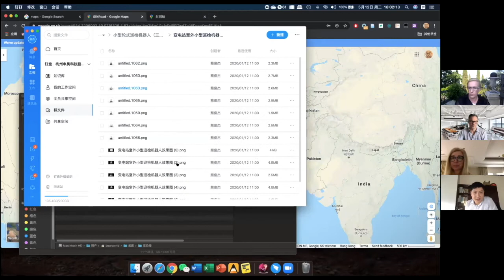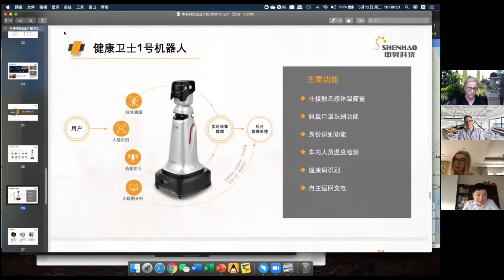Alumni Conversations with KAUST alumnus Junjie Xiong MS 2011 (Mechanical Engineering - PSE)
During the COVID-19 lockdown in Saudi Arabia in June 2020, Alumni Affairs met alumnus Junjie Xiong, MS ’11 (PSE), not long after he returned to his office in Hangzhou, China.  In this conversation, Junjie talks about his MS studies in engineering at KAUST, and the long road home almost entirely overland from Saudi Arabia to China via the Silk Road.